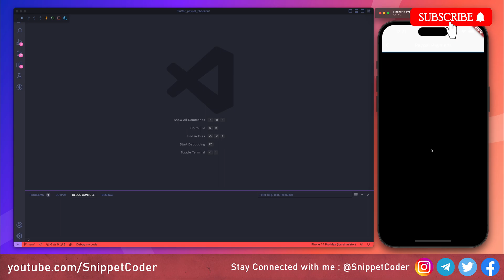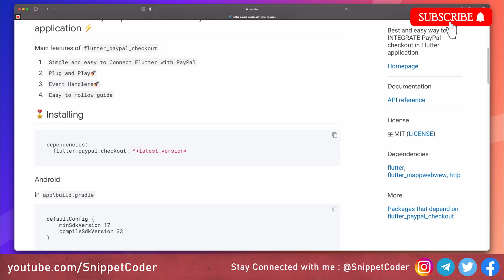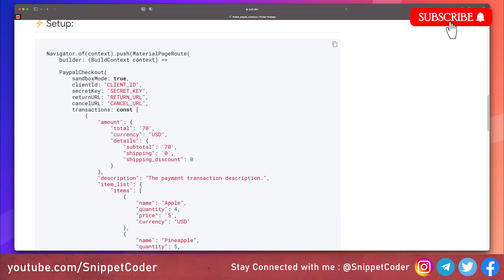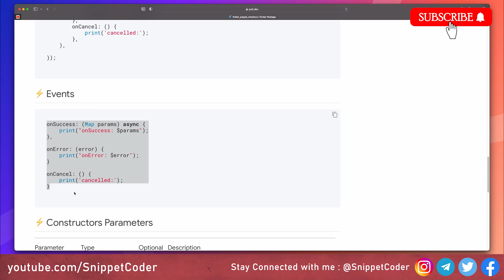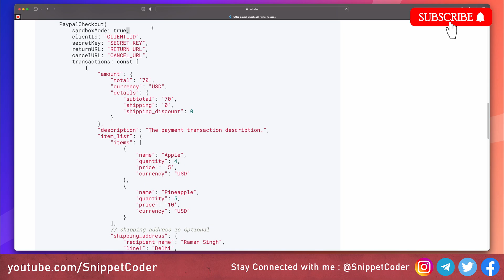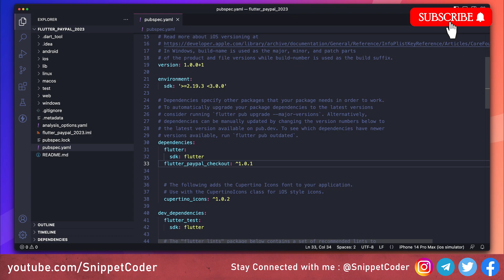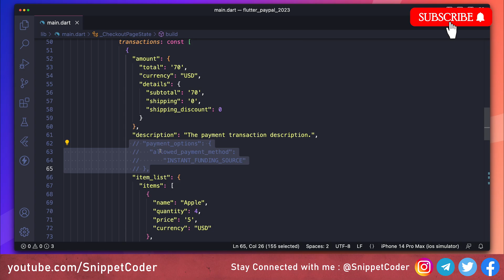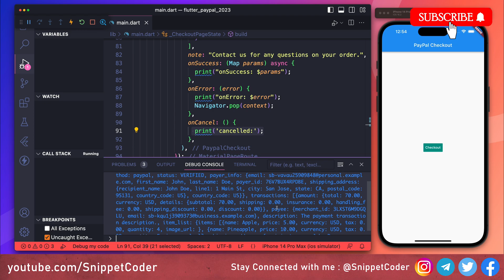Flutter PayPal Checkout Integration in 2024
In this video we will learn how we can Implement PayPal Checkout in our Flutter Application.

⏱TIMESTAMPS
00:00 - Introduction
01:19 - Flutter Packages
06:51 - Flutter PayPal Checkout Integration
08:36 -  Integration Testing